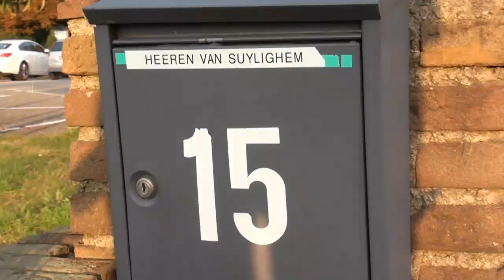Inwoners Zuilichem gaan opnieuw hun stem laten horen (Video)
Nieuws uit de regio's Land van Heusden en Altena, De Langstraat en De Bommelerwaard. Gemaakt door Digitaalburg en 112Altena @Copyright DigitaalburgMedia/